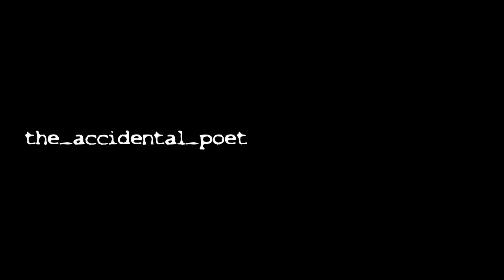Koloah - 99bpm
the_accidental_poet

Tags: Koloah 99bpm future bass vocal sample future beats